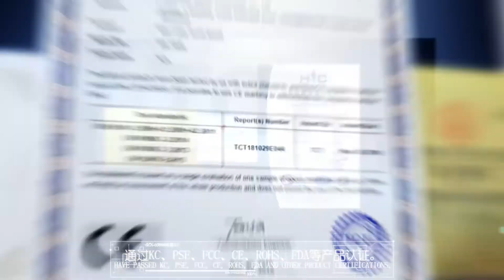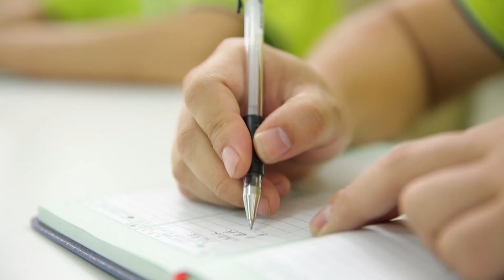Sunray Company Video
Shenzhen Sunray Technology Co., Ltd. is a leader manufacturer of home use beauty equipments, provide RF skincare devices, facial cleansing brsuh, hair growth serum applicatior combs, eye face massager, nail file machine, nail dryer, blackhead remover...